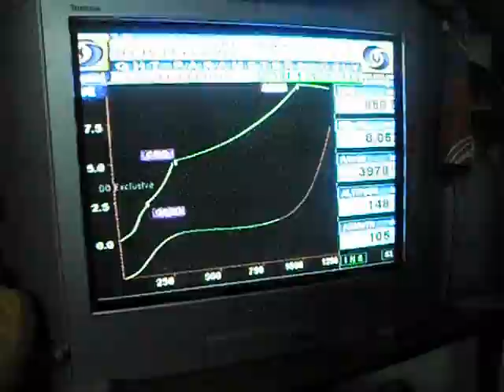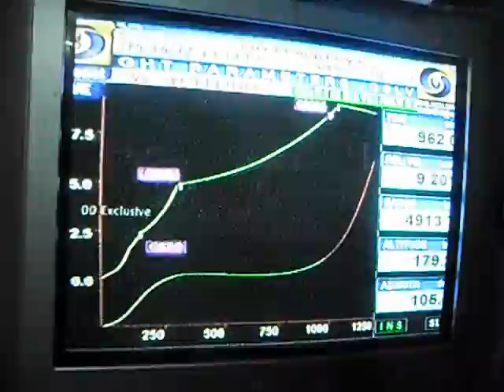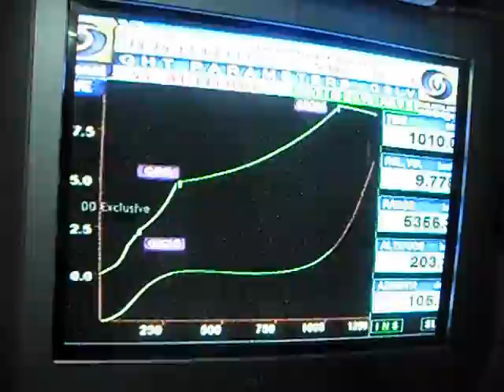India's successful GSLV launch - Congrats Team ISRO- Part 2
TV Clippings of India's successful GSLV launch - Congrats Team ISRO- Part 2

Courtesy Doordarshan